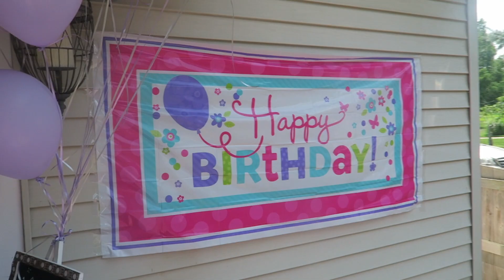MY 13TH BIRTHDAY+WHAT I GOT FOR MY BIRTHDAY!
hey guys. this video was different! Also leave a video request that you want to see next xoxo!